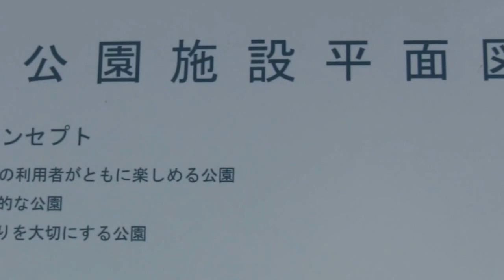新竹田公園プール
日田温泉 亀山亭ホテルより徒歩１０分のスポット
新竹田公園プールのご紹介です。
ポケモンGOのポケストップでもあり、
親御さんとお子様の和気あいあいとした納涼スポットでございます。